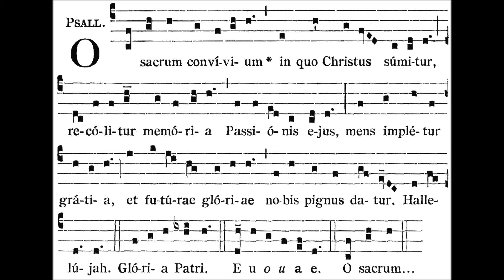O Sacrum Convivium - L. Molfino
Associazione Corale "G. Ferretti" - Ancona
Direttore: Michele Bocchini